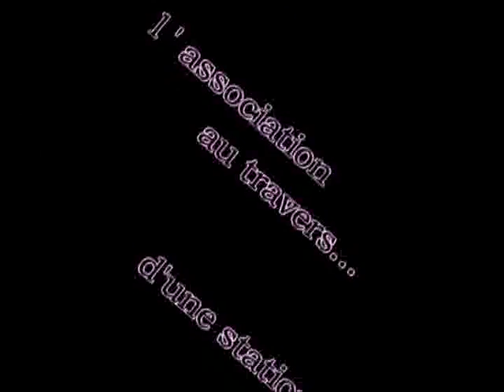Mountain Ski Tour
Voici une vidéo du challenge haut-savoyard de courses de ski alpinisme  Le Mountain Ski Tour. Ce film, réalisé grâce à des images de différentes épreuves diurnes et nocturnes à Chamonix, Les Houches, Châtel et La Clusaz, permet d'en savoir plus sur ce challenge en perpétuelle évolution; les images sont entrecoupées d'interviews de Jean Gadiolet, Président de l'association, Stéphane Vittoz, organisateur de l'une des épreuves et Bertrand Mayol, organisateur et compétiteur.